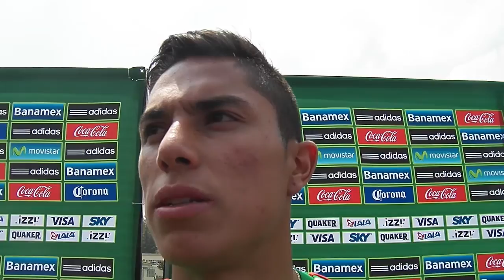Raúl Jiménez, Marco Fabián, Javier Aquino y Carlos Salcedo previo a la Copa América 2015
La Selección Mexicana de futbol se prepara para disputar la Copa América 2015, y antes de su partida de México Raúl Jiménez, Marco Fabián, Javier Aquino y Carlos Salcedo hablaron con nosotros, y se mostraron sumamente contentos de representar a nuestro país en la justa continental.

Realización: Héctor Núñez @hec55_11